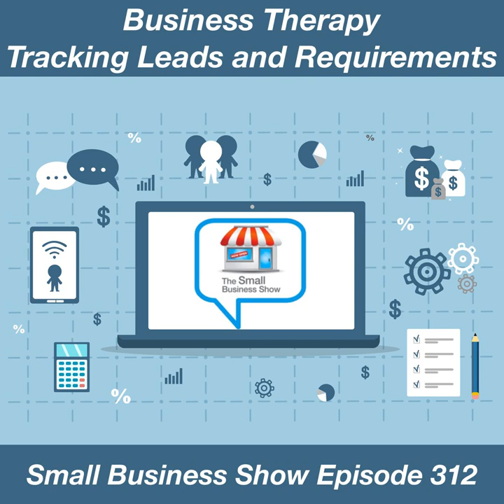Resources for Tracking Leads and Requirements - Small Business Show Episode 312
Chapters:
00:00:00 Small Business Show #312 for Wednesday, January 27, 2021
00:01:55 Business Therapy: Scott-Tracking Leads
00:16:14 SPONSOR: Amazon Pharmacy. Amazon Prime Members can save on prescription medication when not using insurance and get FREE 2-Day delivery! Learn more at Amazon.com/SBSRX
00:17:39 SPONSOR: Headspace. You deserve to feel happier, and Headspace is meditation made simple. Visit HeadSpace.com/SBS to get started.
00:19:15 E-Chuck-Don't Change a Thing... except maybe this?
00:22:07 E-David-Future Show Ideas
00:25:49 SBS 312 Outtro